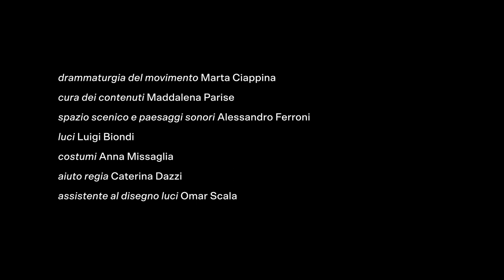Il Ministero della Solitudine - trailer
uno spettacolo di lacasadargilla
parole di Caterina Carpio, Tania Garribba, Emiliano Masala, Giulia Mazzarino, Francesco Villano
drammaturgia del testo Fabrizio Sinisi
regia Lisa Ferlazzo Natoli e Alessandro Ferroni
con Caterina Carpio, Tania Garribba, Emiliano Masala, Giulia Mazzarino, Francesco Villano
drammaturgia del movimento Marta Ciappina
cura dei contenuti Maddalena Parise
spazio scenico e paesaggi sonori Alessandro Ferroni
luci Luigi Biondi
costumi Anna Missaglia
aiuto regia Caterina Dazzi
assistente al disegno luci Omar Scala

una produzione Emilia Romagna Teatro ERT / Teatro Nazionale
coproduzione Teatro di Roma-Teatro Nazionale, Teatro Metastasio di Prato
in collaborazione con lacasadargilla
con il sostegno di ATCL
si ringrazia per l’ospitalità in residenza Carrozzerie | n.o.t
con la collaborazione di Teatro Asioli – Correggio